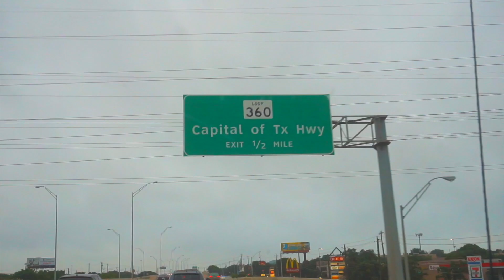Westlake & Mount Bonnell Vlog | Weekly Vlog Ep #3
***NEW*** SPADE MERCHANDISE IS HERE!

Twitch.Tv/bzg_spade

Thanks for everyone who is a follower!